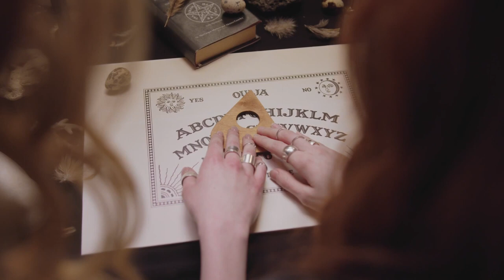Lendo o conto de terror "O Mímico" com barulhos de chuva || Contos de Terror #7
Se você tem um poema, poesia ou conto que